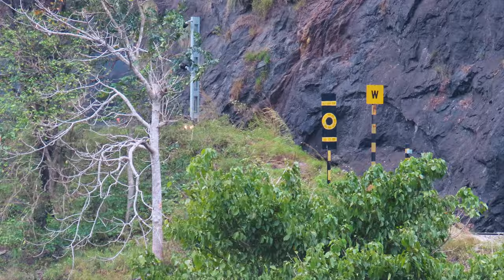Trains passing legendary 13 Arch bridge |Kollam & Guruvayur - Express led by Alcos & EMD Bankers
The 13 Arch bridge(Pathimoonnu Kannara Bridge),  is a historic British-era structure on the Kollam-Sengottai railway line in India opened in 1904 with meter gauge tracks
now during final diesel days it is led by  GOC Alco as lead & EMD as bankers
Location :Pathimoonnu Kannara Bridge

camera used Cannon sx 70HS